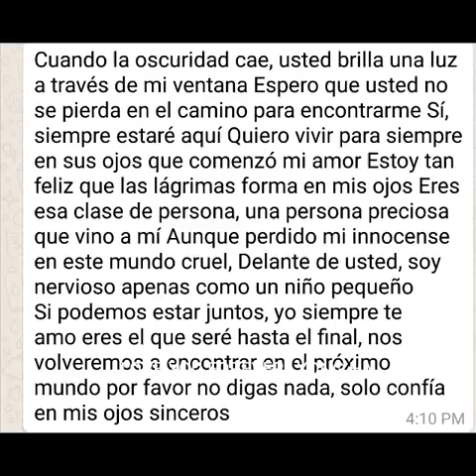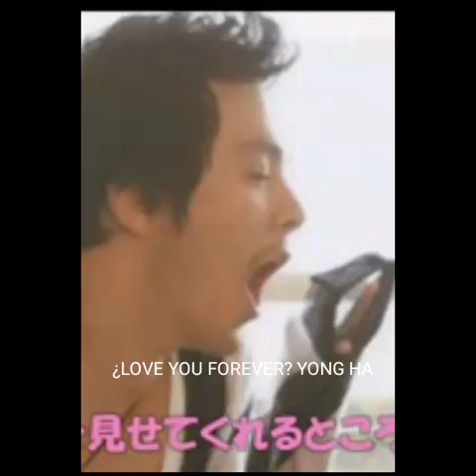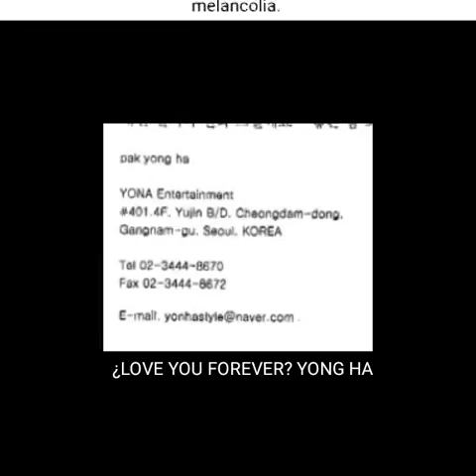YONG HA, LA LETRA DE LA CANCIÓN, AL EMPEZAR EL VÍDEO!!!